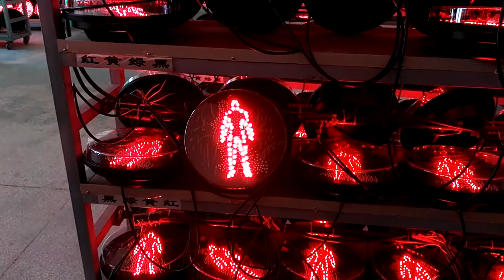pedestrian signal for Latin America - being tested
- pedestrian signal for Latin America market
- composed of many 3mm DIP LEDs
- green running man aspect and red standing man aspect
- diameter 300mm
- AC85V - 265V
- pure polycarbonate body and clear lens